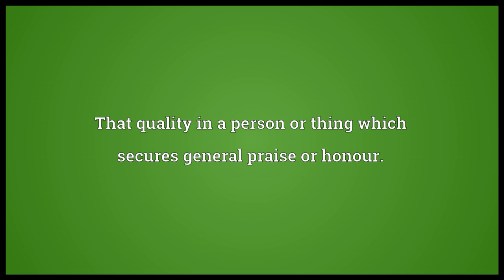Glory Meaning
Video shows what glory means. Great beauty or splendour, that is so overwhelming it is considered powerful.. Honour, admiration, or distinction, accorded by common consent to a person or thing; high reputation; renown.. That quality in a person or thing which secures general praise or honour..  glory pronunciation. How to pronounce, definition by Wiktionary dictionary. glory meaning. Powered by MaryTTS